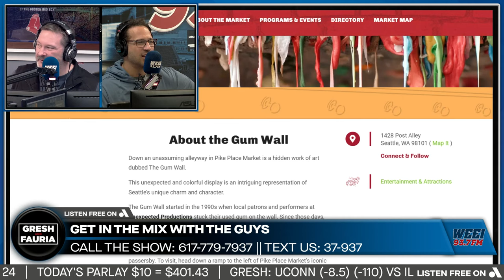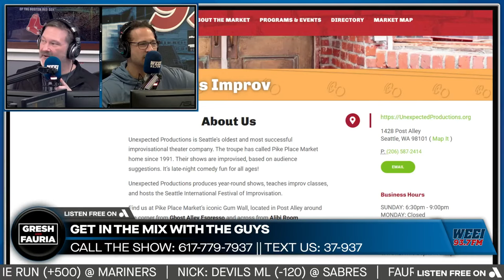WEEI Red Sox Insider Lou Merloni on last night's win in Seattle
WEEI Boston Red Sox insider Lou Merloni joined the show to discuss last night's win in Seattle, expectations going forward, the player buy-in, Rafael Devers' adjustments at the plate, and the tourist attractions in Seattle.